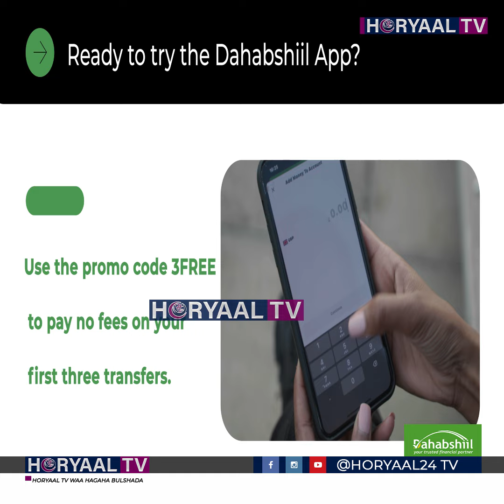Furihii Aqalka Wakiilada oo Mar Kale La Xasaystay